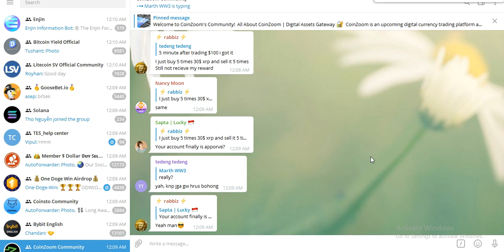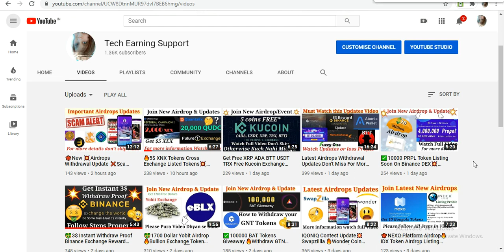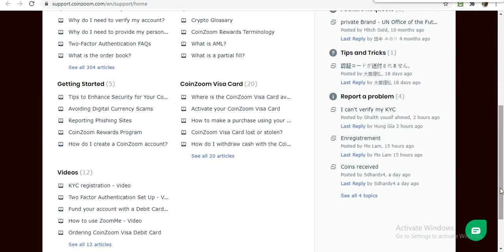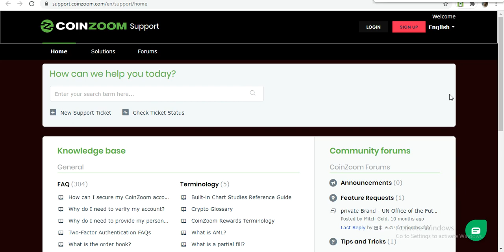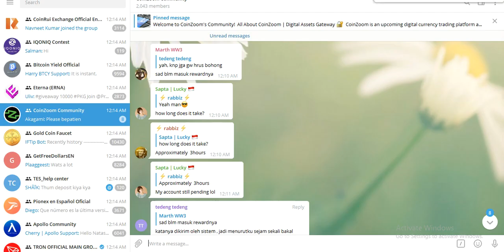💥10$ Instant💥 Big Airdrop Join Fast ✅Unlimited Earning Airdrop🍁